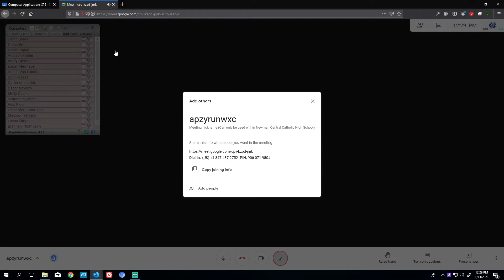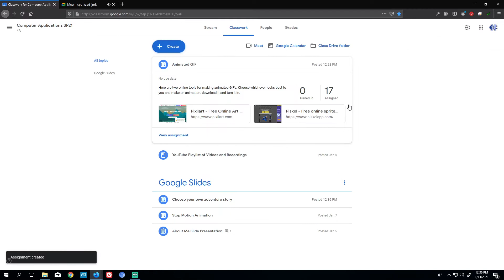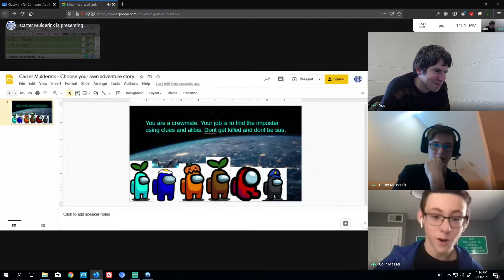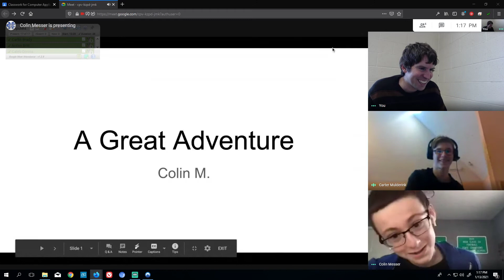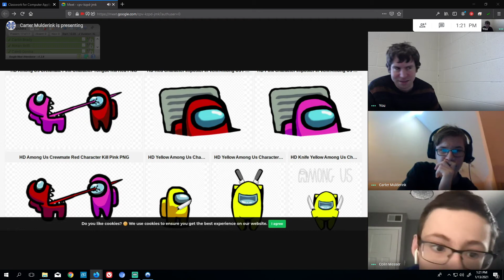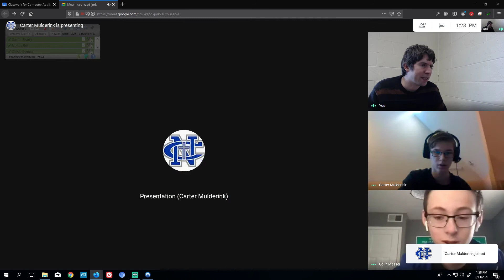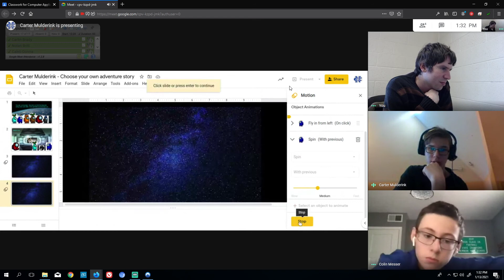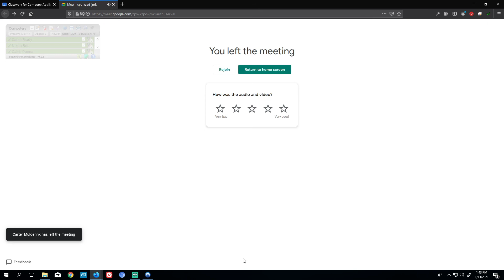Animated GIF 2021 01 13 12 29 04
I forgot to record this in the normal way, so when I present you cannot really see that. But fortunately I was trying out another way of recording (which doesn't work for my math classes as well but might in other classes). I captured an echo at parts but at least it's something.